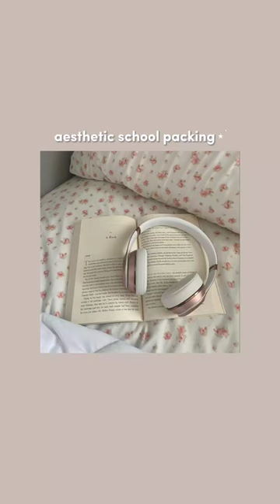aesthetic school packing ♡ // pink ver .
Inspired by 𝘊𝘩𝘦𝘳𝘳𝘺𝘋𝘳𝘦𝘢𝘮 ‹3